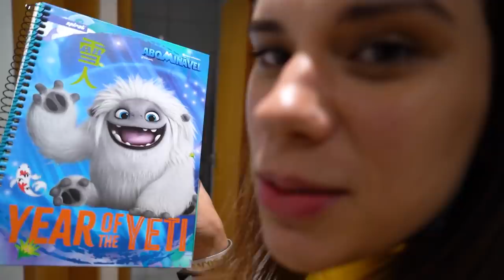A PARAGUAIA JÁ ME DESEJOU